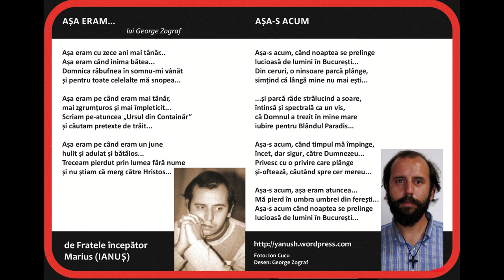Marius Ianuș - Așa eram / Așa-s acum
Două poezii de acum câțiva ani, pricinuite de un desen al lui George Zograf (cel de pe coperta „Integralei Ianuș) și de trecerea timpului...
Or fost scrise la Mănăstirea Cernica.